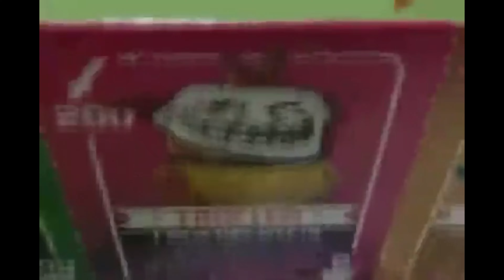Mr. Eggs Birthday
Thanks @-octoquisitiveedits-2201  for thumbnail